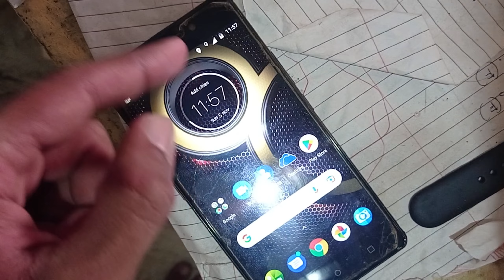चाय गिर गई || मेवाड़ी भाषा में Vlog || Rajasthani Launguage Me Vlogs